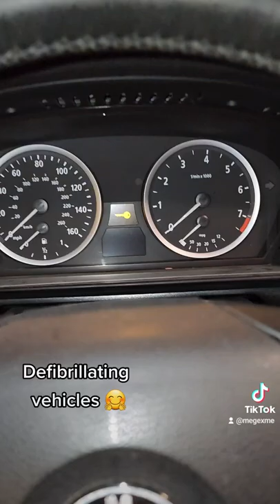Defibrillating Vehicles. We do CPR 🤗